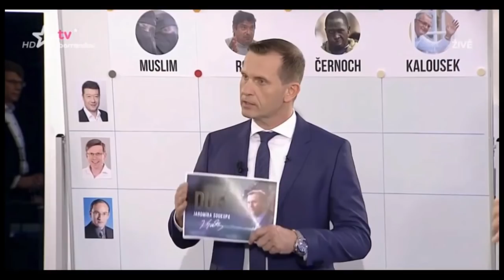Největší světovej moderátor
Kandidát na prezidenta, Jaroslav Soukup, je nejen geniální myslitel, ale také největší světový moderátor!